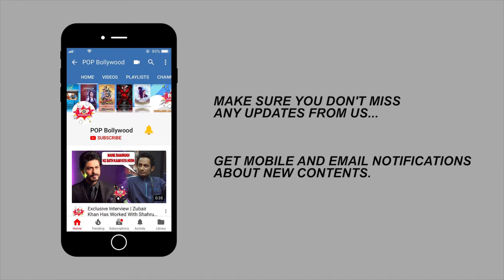Akshay Kumar agreed to do this Advertisement | Padman | 2018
Not many of us know that Airlift star Akshay Kumar has been doing social work regularly without talking about it to the media.